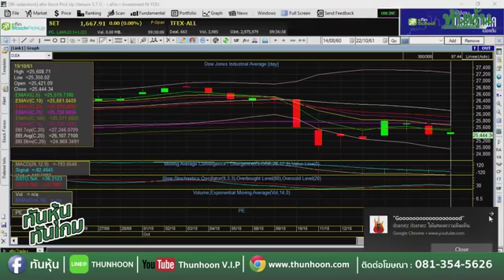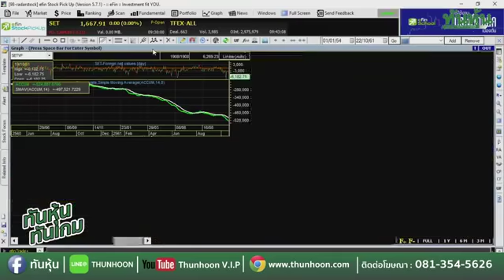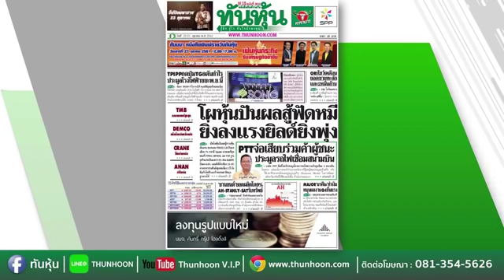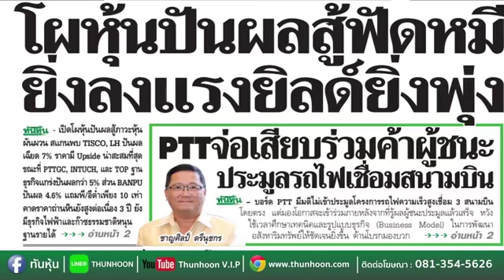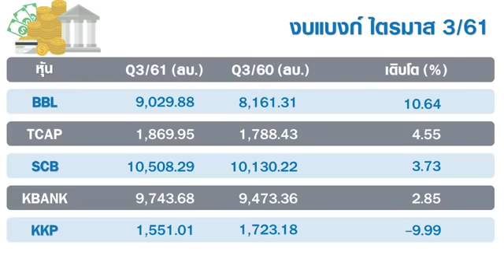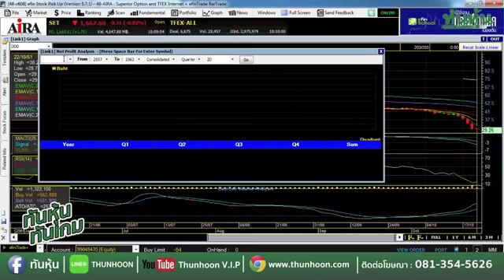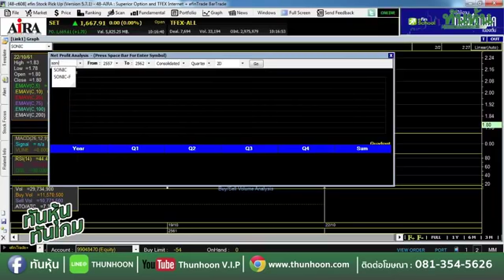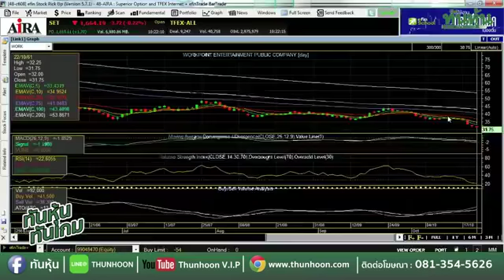รายการ ทันหุ้น ทันเกม By Thunhoon ประจำวันที่ 22/10/18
"ทันทุกเกมหุ้น...ทันทุกการลงทุน"
..เกาะติดประเด็นเด็ด..
@ หลังผิงฝา จุดวัดใจหุ้นไทย 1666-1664 จุด
@ 6หุ้นปันผลหลบภัย ยิ่งลงยิ่งยีลด์พุ่ง
@ PTT จ่อเสียบร่วมค้าผู้ชนะรถไฟเชื่อมสนามบิน
@ สรุปผลงานแบงก์Q3กำไร5.5หมื่นล. TMBเบอร์1
@ TPIPP โตกระฉูด และ สตอรี่ พ.ย.นี้
@ ส่องกลยุทธ์สัปดาห์นี้ พร้อมถาม&ตอบกับ"ธีรวุฒิ กานต์นิภากุล"บล.ซีจีเอส-ซีไอเอ็มบี (ประเทศไทย)
ในรายการ ทันหุ้น ทันเกม By Thunhoon ประจำวันที่ 22/10/18